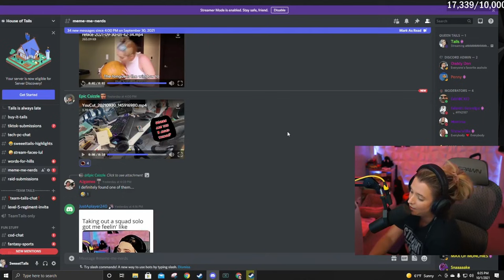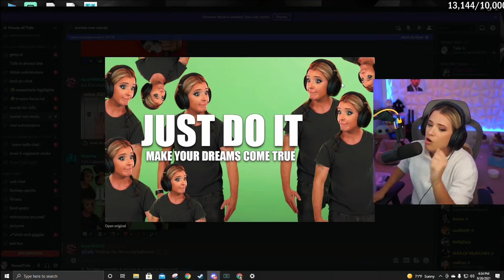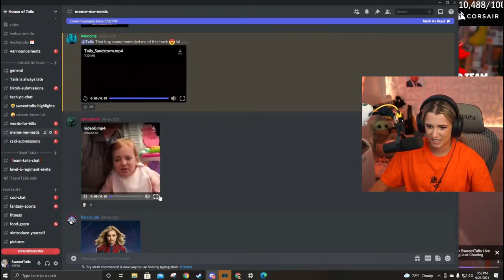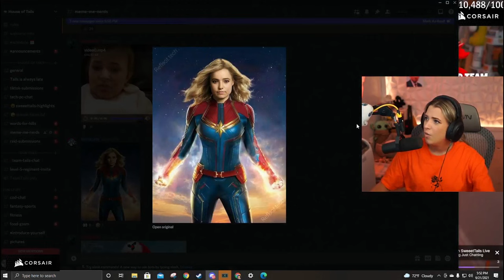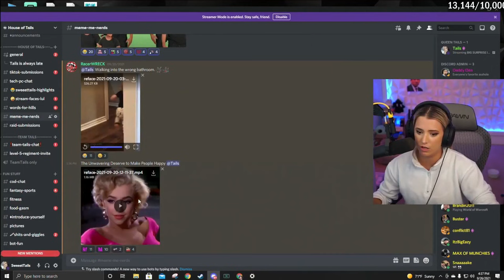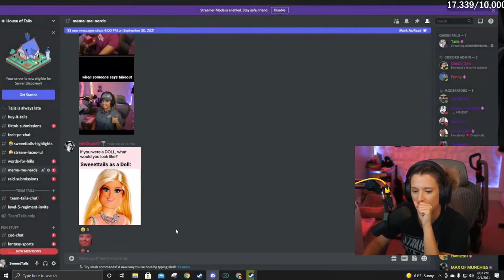MY COMMUNITY TURNED ME INTO A MEME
Catch me live on Twitch and come say hi!